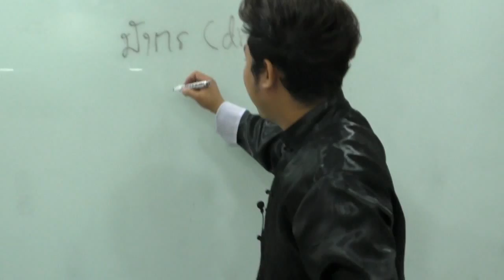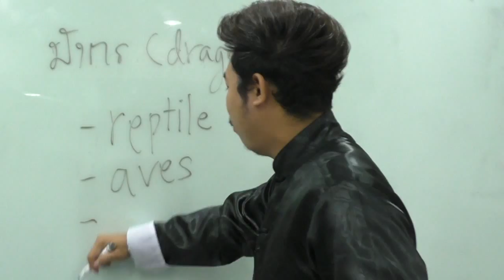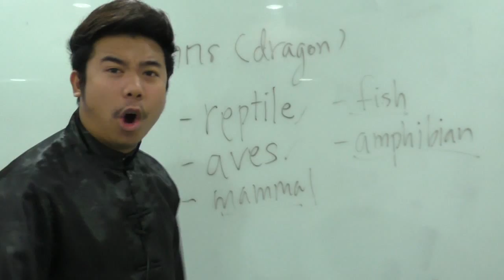Bio Vocab มังกรเป็นสัตว์ สปีชีส์ ใด?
อ.อำพล ขวัญพัก (ครูกาแฟ)

แฟนเพจโรงเรียนกวดวิชาครีเอ็ด